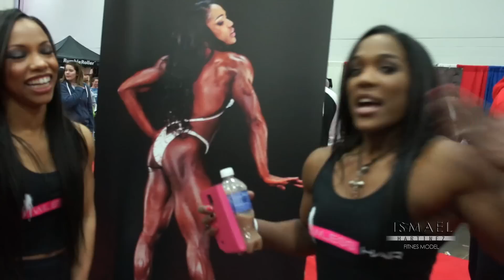ARNOLD SPORTS FESTIVAL EXPO - SUPLEMENTOS - COMPETENCIA BIKINI | ISMAEL MARTINEZ